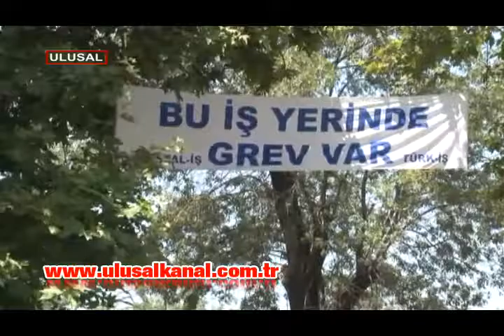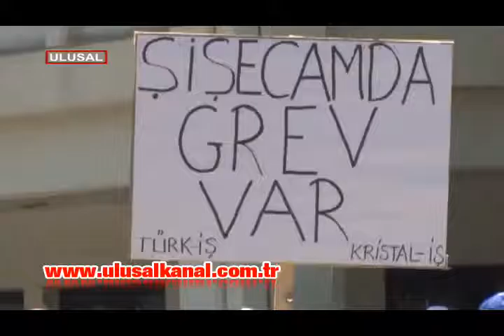Anadolu Cam Ambalaj Fabrikası işçileri 29 Haziran'da greve çıkıyor